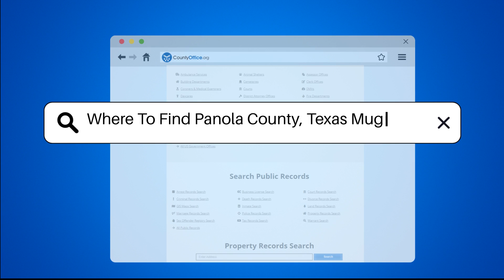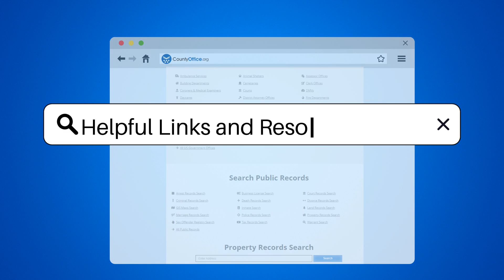Where To Find Panola County, Texas Mugshots? - CountyOffice.org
Where To Find Panola County, Texas Mugshots? Discover where to find mugshots in Panola County, Texas with our latest video guide! Explore various reliable sources like the Panola County Sheriff's Office website, the Texas Department of Public Safety database, local news outlets, and even in-person visits to the Panola County Jail. Uncover how these resources can provide you with accurate information on recent arrest records and booking photos. Stay informed and empowered when searching for mugshots in Panola County by leveraging these essential sources.